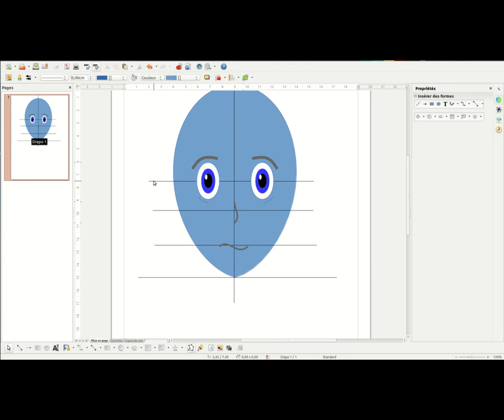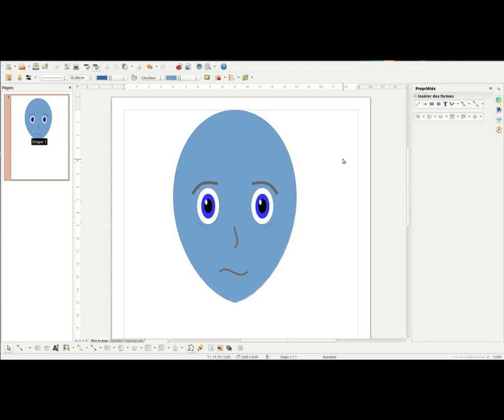Je dessine mon avatar avec LibreOffice Draw: 3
Je dessine mon avatar avec LibreOffice Draw: troisième partie